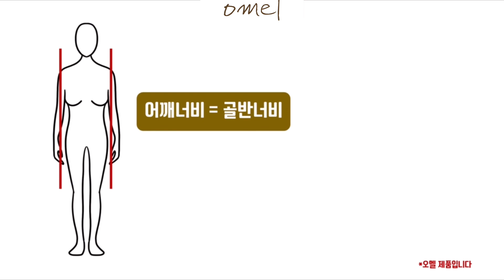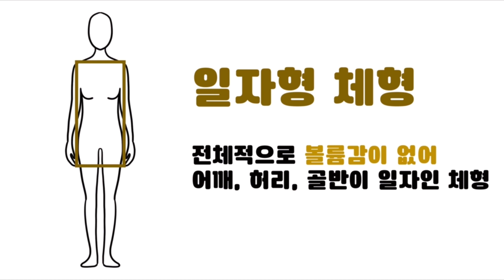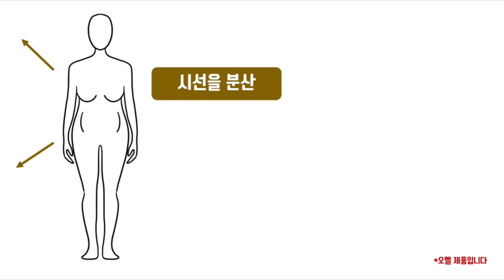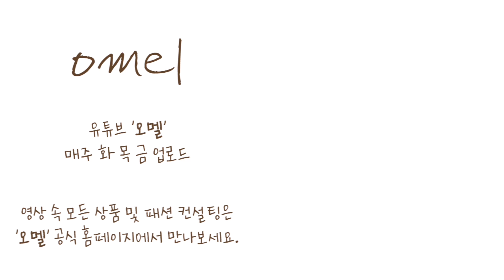치마가 안 어울리는 이유는? | 체형별 스커트 치마 유형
안녕하세요 국내 최초 '패션 컨설팅' 오멜입니다.

오늘은 체형별 스커트에 대해 다뤄보았는데요 !

자세한 정보는 오늘 영상으로 확인 부탁드립니다:)

*옷을 잘 입고 싶다면?
- 패션 컨설팅 신청하기!

*나에게 맞는 코디가 설문 하나로 배송까지?
- 퍼스널 박스 신청하기!